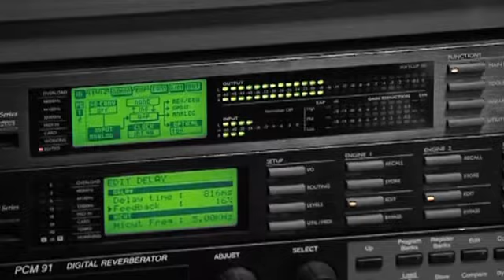Seitsmes Taevas - We Are Europe [Eesti Laul 2010]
Pean Saama Eurovisioonile Muidu Suren 2010 - Seitsmes Taevas - We Are Europe [Eesti Laul 2010]